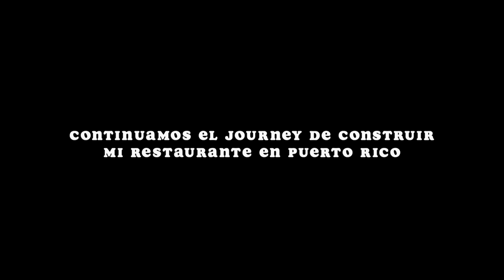al fín estamos en construcción!! // abriendo un restaurante en Puerto Rico 🇵🇷 ep. 12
WEEPA! bienvenidos a un vlog de mi  aventura abriendo un restaurante en puerto rico!

TKCC!

Welcome to my journey in being a woman restaurant owner, opening my first restaurant in Puerto Rico!!